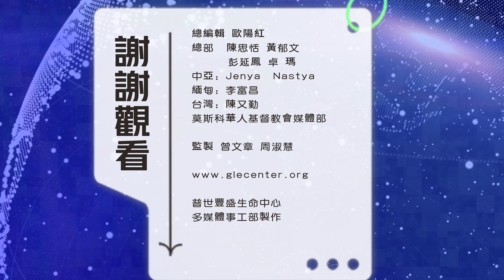2024年4月26日快訊：中亞社區青少年體育館事工蓬勃發展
吉爾吉斯三個學校體育館福音事工蓬勃發展
各位牧長、弟兄姐妹們平安！  歡迎收看普世豐盛禾場快訊欄目, 此欄目將神透过本中心，在世界各地的福音禾場所做的各種事工動態做即時的報導., 盼望藉著您們的關注 訂閱 轉發能祝福更多的人, 也在這當中與我們一起經歷神奇妙的作為。近幾年來，中亞宣教樞紐兒童教育事工陸續增建了三座體育館，並增派了年輕的校牧來牧養。體育館福音事工在社區中正蓬勃的發展，請看報道：

自2017年普世豐盛承接中亞兒童教育事工以來，將福音從學校向社區青少年一直是我們宣教策略。經過近七年的不懈努力，目前已經增建了Kara-Balta、 Ivanovka和Jabarshy三間體育館，每個體育館還增派了兩名校牧。目前體育館事工正在社區發揮了越來越大的影響力。

Ivanovka基督教学校体育馆，不僅是排球和乒乓球俱樂部的聚會地點，更是一個青年團契的家。愛的盛宴青年團契每週五晚7點準時聚會。每週有來自社區的10至15名年輕人聚集在這裡，不僅享受運動的樂趣，更是熱切地聆聽著上帝的話語。

在Kara Balta学校体育馆，每周日的青年佈道俱樂部成為了這座城市青年們的聚會場所。這裡不僅有來自當地教會的青年，還有來自不同地區的年輕人一同參與。這個俱樂部的目的是建立友誼，藉著交流和討論來更深入地認識上帝。

今年3月22日，來自Tokmok、兒童遊樂場和Ivanovka三個專案的青少年聚集在MCCF舉辦的乒乓球比賽中展現了他們的實力。這場比賽在Tokmok體育館舉行，約有10人參加。這不僅是一場體育比賽，更是一場青少年成長和属灵生命交流的盛會。

吉爾吉斯的四個學校體育館福音事工正在蓬勃發展，我們禱告神，通過運動、聚會和比賽，不僅讓他們有健康的身體，更重要的是讓他們更加認識了上帝的愛和教導。本期節目就到這裡，也請大家繼續關注我們的youtube和Instagram、facebook頻道。謝謝大家的收看，我們下次節目再見。